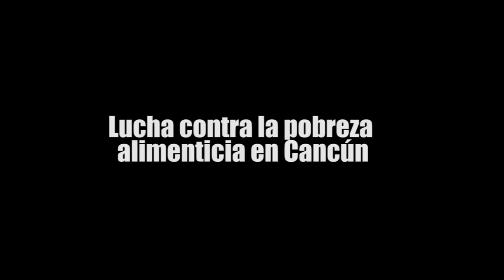LUCHA CONTRA LA POBREZA ALIMENTICIA EN CANCÚN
La asociación civil “Huellas de Pan”, que preside María Elena Ortegón, fomenta la educación en niños de bajos recursos y revela las cifras de pobreza en Cancún.